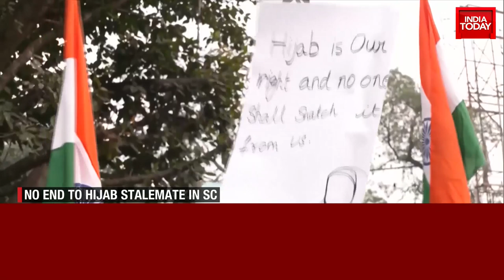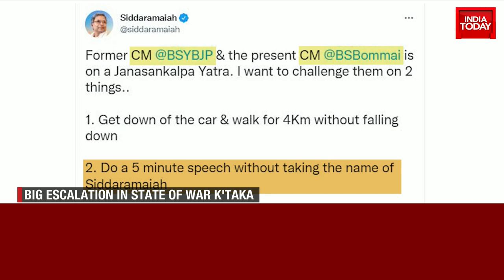Hijab Verdict, Gopal Italia Detained, Kerala Human Sacrifices & More | Top 7 Headlines Of The Day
The Supreme Court has pronounced a split verdict on a batch of petitions challenging the Karnataka High Court judgment refusing to lift the ban on hijab in educational institutions of the state. On March 15, the high court had dismissed the petitions filed by a section of Muslim students of the Government Pre-University Girls College in Udupi seeking permission to wear the hijab inside classrooms, ruling it is not a part of the essential religious practice in Islamic faith